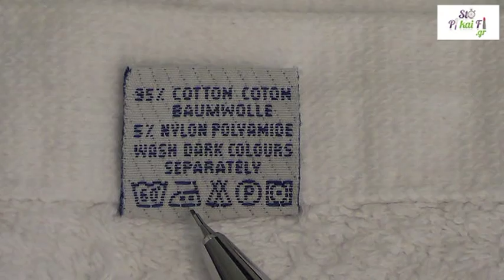Σιδέρωμα Αμάνικο Μπλουζάκι - Sideroma Amaniko Mplouzaki - StoPikaiFi.gr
Σιδερώστε εύκολα και γρήγορα το αμάνικο μπλουζάκι σας StoPikaiFi.gr